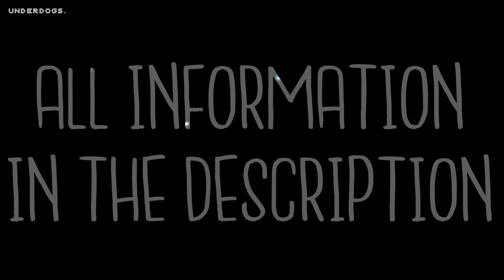◤Nightcore◢ ↬ Wildcard [Switching Vocals]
► INFORMATION ◄

♪ Song: Wildcard
♪ Artists: KSHMR feat. Sidnie Tipton

► IMAGES ◄

♪ Render 1 + 2 (Art by: Shuen) [Character: Chara & Frisk / Game: Undertale]